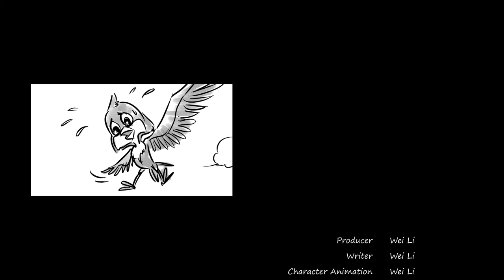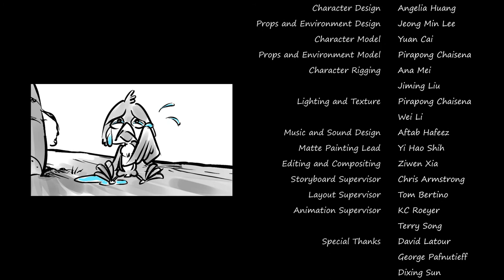Tiny Wing- Animated Short Film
A fun and sweet story.